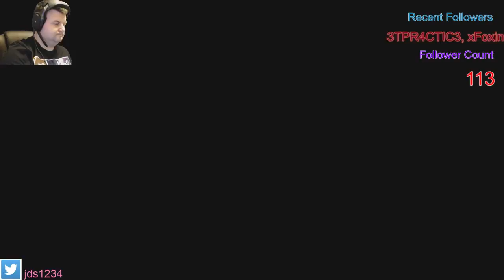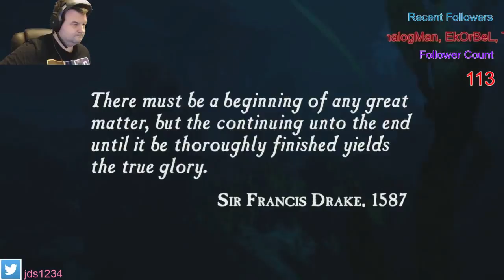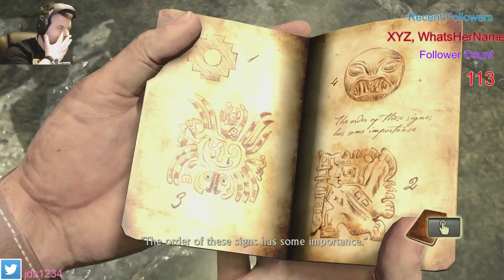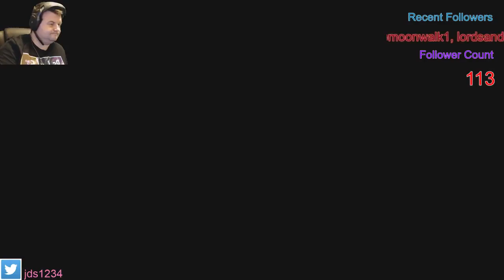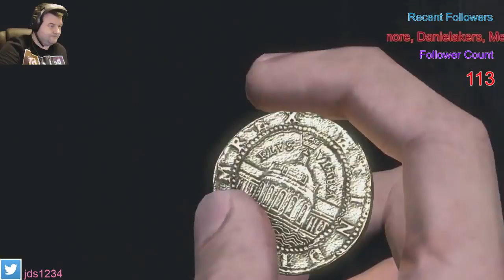Nathan draking it, 1st ever play!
any comments i make, while playing this game, are strictly my own, at the time of playing the game, and are of my own opinions of the game, and no-one else's, if this video is flagged as inappropriate, & removed,  i do not see why it should, as it is just a 1st time play through, and nothing else.